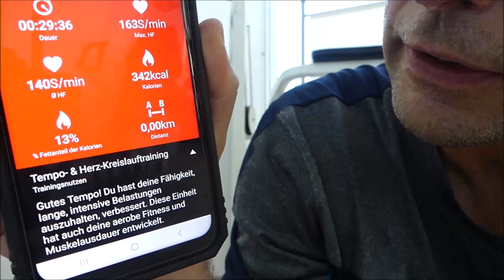So baust du mit Ganzkörpertraining in 2 x 30 Min pro Woche Muskeln auf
Im Video mein Workout vom 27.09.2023.

Mit so einem 30-minütigen Ganzkörperkrafttraining kann man sehr gut Muskeln aufbauen. Zwei Einheiten mit dieser Methode in der Woche genügen vollauf.

So gehe ich vor:

Ich wärme mich nicht auf, da man sich bei diesem Training praktisch nicht verletzen kann.

Es wird nur ein Satz pro Übung gemacht.

Jede Wiederholung wird mit der Kadenz von 4-1-4-1 ausgeführt.

Ein Satz wird in korrekter Form mit einem Gewicht trainiert, wo innerhalb von 60 bis 90 Sekunden die Muskelerschöpfung eintritt.

Optional können Intensitätstechniken (Reduktionssatz oder Pausensatz) gemacht werden.

Es werden etwa 10 Übungen ausgeführt, wo alle größeren Muskelgruppen inkludiert sind.

Die Pausen zwischen den Übungen halte ich im allgemeinen unter 1 Minute (= Herzkreislaufeffekt plus das Training ist insgesamt härter, so dass geringere Gewichte ausreichen, was wiederum schonender für die Gelenke ist).

Ich bevorzuge Maschinentraining primär an Nautilus, MedX und Stairmaster Maschinen.

Da der Körper bei dieser Art des Trainings Pause benötigt, sind bei den wenigsten mehr als zwei Einheiten in der Woche nicht notwendig.

Viel Erfolg mit "Weniger ist mehr!"

Bei Fragen gerne melden.

Deininger Training#High Intensity Training#HIT Training#Economic Training#Muskelaufbau#Ganzkörpertraining#Stephan Deininger#Abnehmen#Fettabbau#Ganzkörpertraining#Mike Mentzer#1-Satz-Training#Fitnessstudio Schwäbisch Gmünd#Fitnessstudio Heubach#Fitnessstudio Oberkochen

Lerne das Economic Training kennen und starte voll durch: Personal-Training in 73529 Deininger Training Schwäbisch Gmünd-Bettringen möglich.